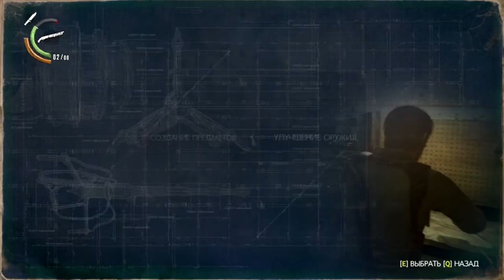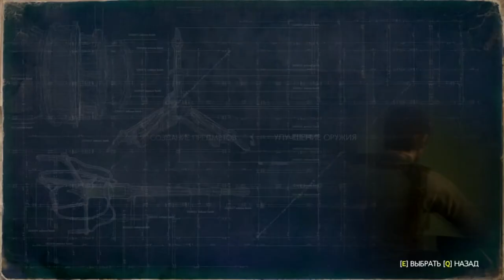Прохождение The Evil Within 2(PC) КОШМАР #16 Новое зло